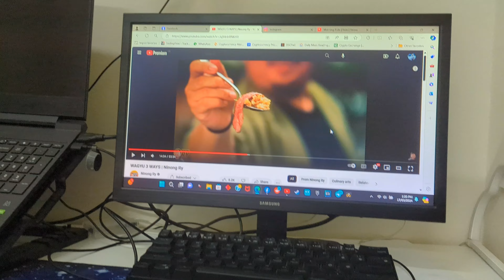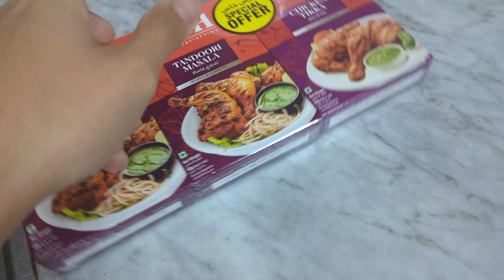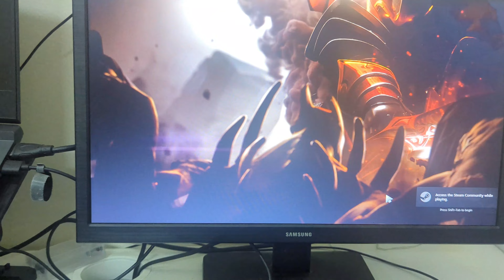Living Abroad: A Nurse's Day off in the 🇦🇪 (Lifestyle Vlog #1)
Hey Guys! So this is my first attempt in making a lifestyle Vlog so bear with me 😂 I have no Idea what Am I doing but you gotta start at some point! 😉

SPOILER: THERE'S STILL BIKES INVOLVE 😂

Nothing really crazy going on within the day just my typical Sunday.